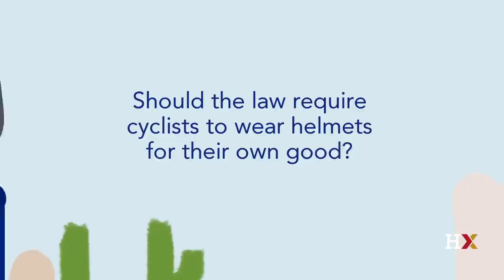HarvardX: Justice (3)